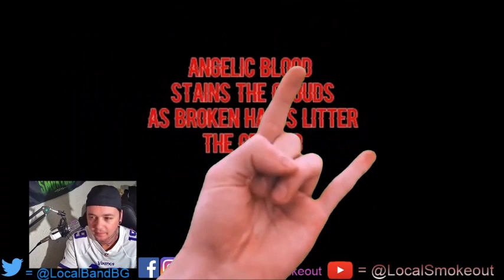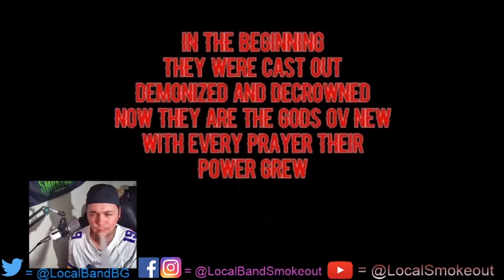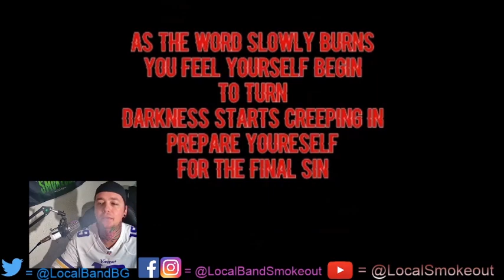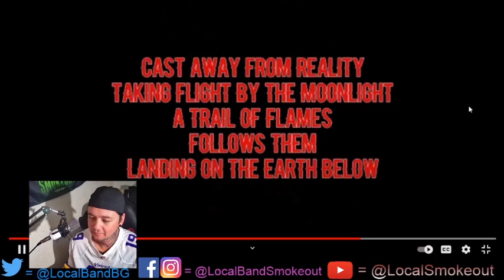Hierarchy - Blessed Be the Fallen - Stoner Dude Reacts